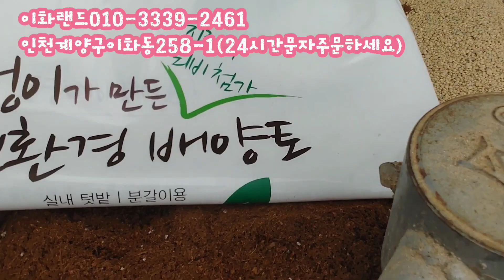잠못드는밤/멋진아가들/구경합니다 /이화랜드010-3339-2461